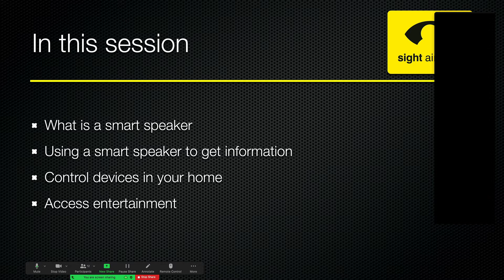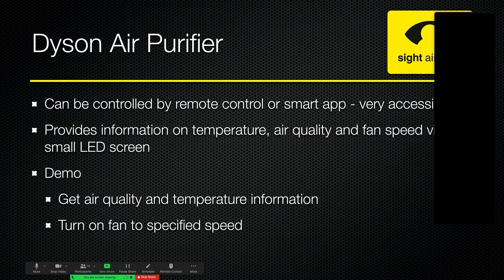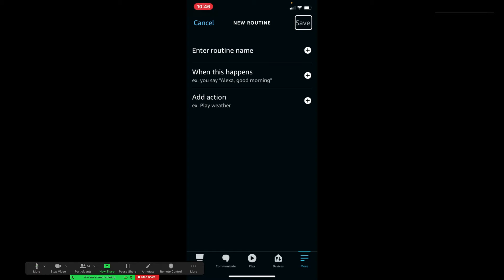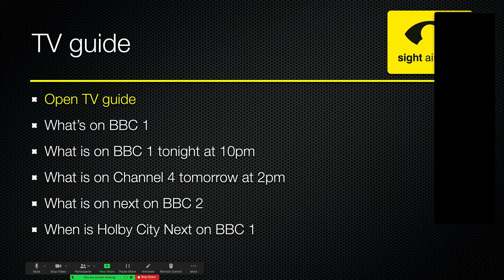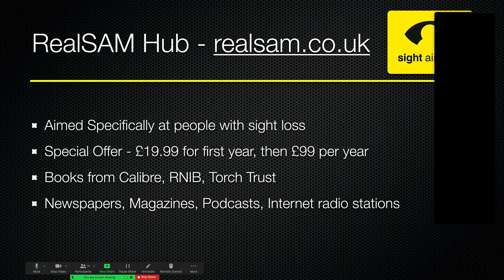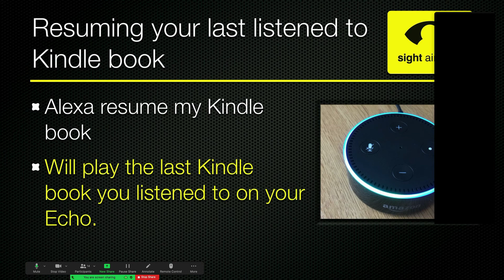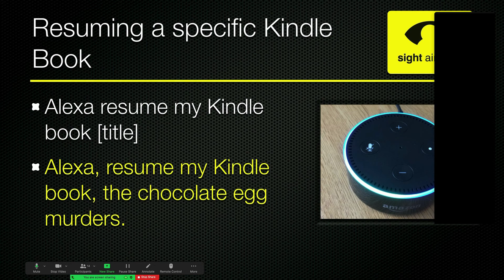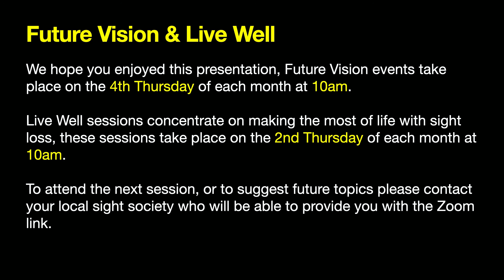Smart Speakers for People with Sight Loss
This video looks at how people living with sight loss can benefit from Smart Speakers to gain information, control home automation devices and access entertainment.

Contents

00:00 - Start
00:10 - Introduction
00:59 - In This Session
01:35 - What is a Smart Speaker
02:31 - Virtual Assistants
05:12 - Time, Date, Timer, Reminders
05:37 - Demo - Using alexa for general knowledge
06:25 - Smart Home Devices
08:45 - Demo of Dyson Air Purifier
11:15 - Demo - Hive Central Heating
13:20 - Demo - Smart Lighting
15:03 - Home Automation
16:31 - Demo - Setting up a routine
24:23 - Entertainment
24:59 - Demo - Searching TV Guide
26:35 - Demo - BBC Sounds
27:40 - Amazon Music
29:08 - Demo - Listening to Music
30:40 - Listening to Books
31:31 - Demo of RealSAM
37:46 - Audible
39:05 - Demo - Audible
42:32 - Demo - Listen to Kindle Books
44:04 - Questions and Answers
59:18 - Outro